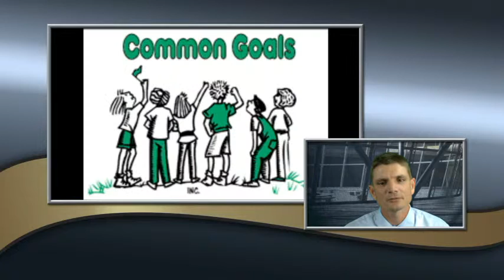compromise ohio grade 4